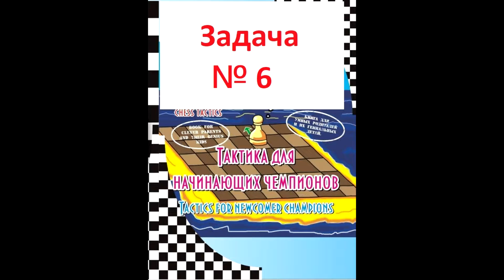№6 - Тактика для начинающих чемпионов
Виталий Кочетков

               Тактика для начинающих чемпионов.

                                                           Первый год обучения.
                                        180 задач по элементарной шахматной тактике.

Задачи по элементарной шахматной тактике должны постоянно решать все начинающие шахматисты. Не расстраивайтесь, если вдруг какая-то задачка не решается быстро. Посмотрите ответ, разберите по частям, попытайтесь понять основной принцип. Хотя сборник и построен от простого к сложному, можно пробовать решать и разбирать задачи с любой части книги. В начале своего шахматного пути расставляйте задачки на доске с фигурами, двигайте их. По мере шахматного роста вы сможете решать задачи, не передвигая фигур. А затем – не расставляя на доске, решать прямо с диаграммы задачника. Особенно эффективно решать задачки каждый день по 5-10 штук. Стоит тренироваться перед самой игрой в шахматы, это отличная разминка. Всем удачи и помните: шахматы – очень серьезное занятие. Успехи не приходят быстро и лентяям!